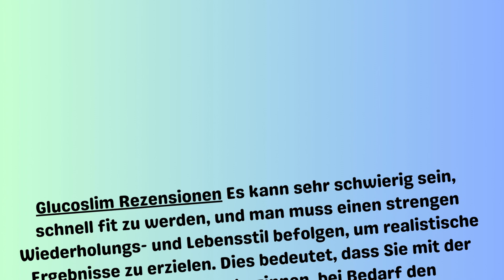GlucoSlim Germany Bewertungen – (Aktualisierung 2024)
Glucoslim Rezensionen Es kann sehr schwierig sein, schnell fit zu werden, und man muss einen strengen Wiederholungs- und Lebensstil befolgen, um realistische Ergebnisse zu erzielen. Dies bedeutet, dass Sie mit der Nahrungsaufnahme beginnen, bei Bedarf den Wellnessbereich aufsuchen oder sogar Nahrungsergänzungsmittel wie Tabletten, Pulver oder Getränke einnehmen müssen, um Gewicht zu verlieren. GlucoSlim Erfahrungen ist eines der Nahrungsergänzungsmittel, die Sie benötigen.

➾ Produktname – Glucoslim
‍➾ Hauptvorteile – Unterstützung bei gesundem Gewichtsverlust und Fettverbrennung
➾Zusammensetzung – Natürliche organische Verbindung
‍➾ Nebenwirkungen – Nicht zutreffend
➾ Bewertung: — ⭐⭐⭐⭐⭐
➾ Bezugsquellen – Klicken Sie hier, um Ihre Bestellung auf der offiziellen Website zu beschleunigen

Die Studie über GlucoSlim-Erfahrungen:

Glucoslim Verwendet Ideal Execution verfügt über die Marke GlucoSlim Erfahrungen, die in den ansässig ist. Ideal's Execution wird Kunden wahrscheinlich dabei helfen, ihre individuellen, idealen und wesentlichen Gesundheitsbedürfnisse zu erfüllen. GlucoSlim Erfahrungen Australia ist, mit dem Geschäftsvorhaben vorhersehbar, eine erfrischende, gesunde Ergänzung, die Sie zu Ihrer ketogenen Ernährungsroutine verwenden können und die Ihnen dabei hilft, in die Ketose einzutreten und zu leben, sodass Sie schnell dünner werden.

Wichtige Fixierungen:

Glucoslim Arbeiten Vitamin B6: Vitamin B6 ist für den menschlichen Körper äußerst nützlich. Erstens ist es hilfreich für das wissenschaftliche Wohlbefinden, da es sich um einen grundlegenden Synapsenmacher handelt. Es verbessert die Stimmung, reduziert belastende Symptome und Nebenwirkungen, senkt das Risiko einer Alzheimer-Krankheit und unterstützt die geistige Gesundheit.

Letzte Suchanfragen:-

Verschiedene Befestigungen:

Granatapfelbestandteile sind wertvoll bei der Reduzierung von Hüllenfetten und Cholesterin.
Das Rote-Bete-Saftpulver ist kalorienarm und beugt einer Vielzahl von Beschwerden vor.
Die verschiedenen Zusatzstoffe verleihen den GlucoSlim Erfahrungen Apfel-Kaubonbons Geschmack und Abwechslung.